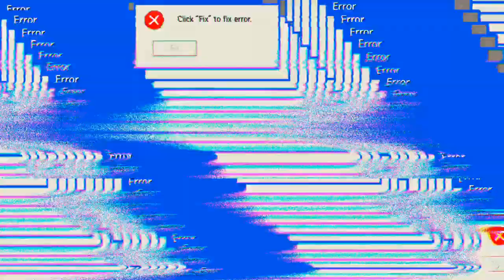Lusst hat keine lust zum sterben 🤣✌ 'Mech Arena'